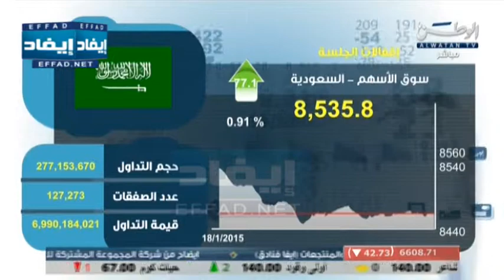ملخص أسواق الخليج للأوراق المالية ... 19 يناير 2015